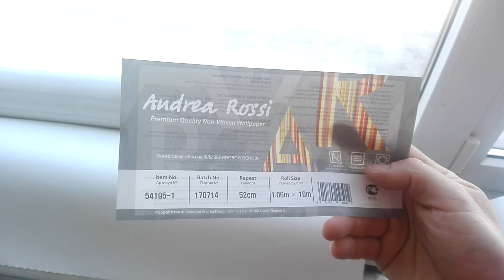Что нужно знать ПЕРЕД началом наклейки ФЛИЗЕЛИНОВЫХ обоев ???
На что нужно смотреть, чтобы выбрать хорошие обои? Почему обои разбухают и как это проверить? Что делать если флизелин разбухает? Как можно предвидеть идеальный ШОВ? Почему дорогие не значит КАЧЕСТВЕННЫЕ!
В следующем видео расскажу о секретах ИДЕАЛЬНОЙ наклейки обоев!